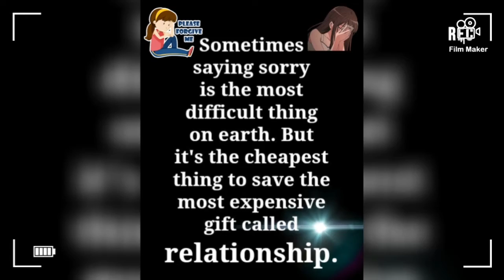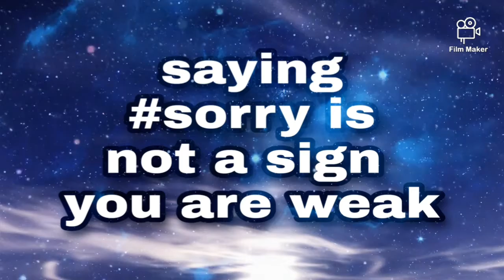SorrySunday || bethebiggerperson || toadmityoudidwrong || dailyinspirationalquotes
Every Sundays, we see this day as a day of seekingpenitence for our sins by going to church.
If toerrishuman, toforgive devine … it should not just be for onespecificday for us to seek
Some forgiveness of recognize the errorsofyourway.
Each time we makeamistake, havethecourage to admityoudidwrong. Saying sorry is not a sign that you are weak … it means youarehuman … imperfect and capableofremorse.
Today, say sorry to yourself for failing yourself … then and only then, would you realize prideisdangerous as much as regrets.

Have a great Sunday.  Be safe always.